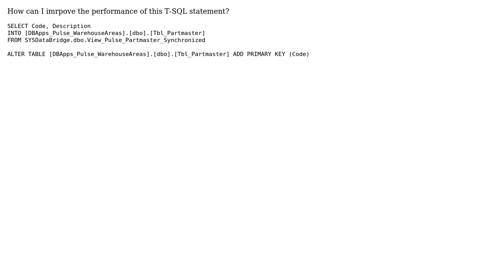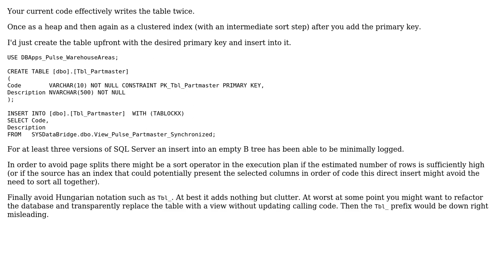Code Review: Perform SELECT INTO Statement and add Primary Key afterwards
With thanks & praise to God, and with thanks to the many people who have made this project possible! | Content (except music & images) licensed under CC BY-SA | Music | Images & others | With thanks to user Martin Smith user Joel user Ethan Bierlein and the Stack Exchange Network Trademarks are property of their respective owners. You are responsible for your own actions.